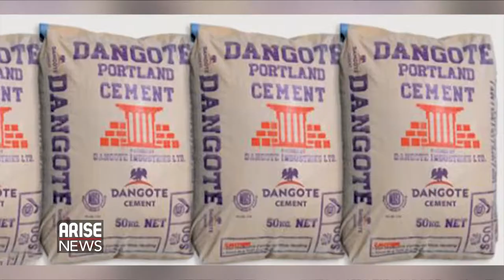Pres. Buhari Returns - Rueben Abati, Dele Momodu, Yemi Adamolekun and Wale Olaleye(2)